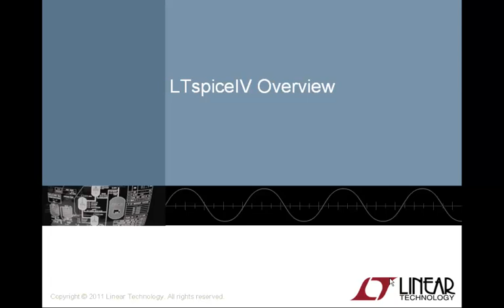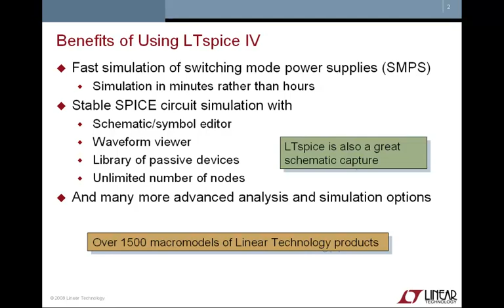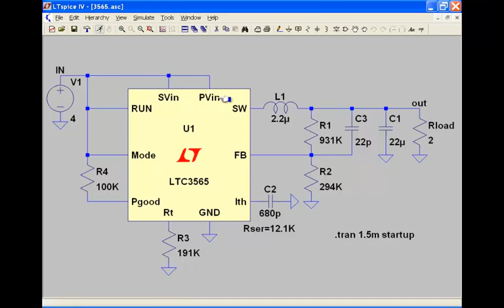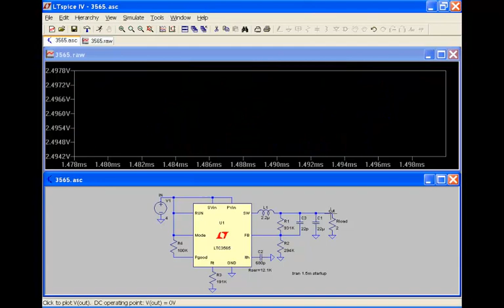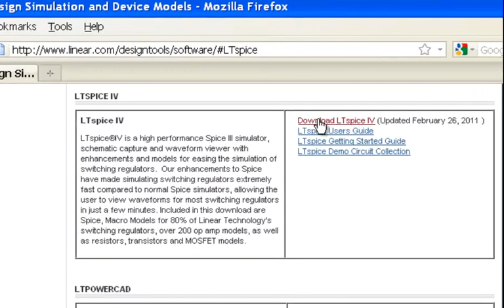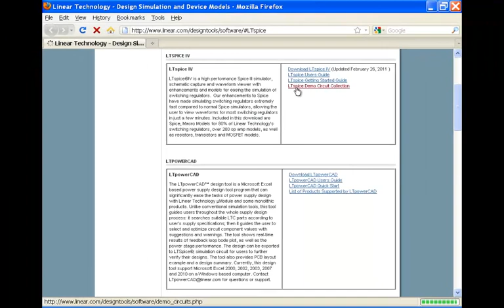Overview of LTspice on Analog Devices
LTspice는 스위칭 레귤레이터의 시뮬레이션을 용이하게 하는 향상된 기능과 모델을 갖춘 고성능 Spice III 시뮬레이터, 개략도 캡처 및 파형 뷰어입니다.
Spice에 대한 개선으로 일반 Spice 시뮬레이터에 비해 스위칭 레귤레이터 시뮬레이션 속도가 매우 빨라져 사용자가 몇 분 만에 대부분의 스위칭 레귤레이터의 파형을 볼 수 있게 되었습니다.
이 다운로드에는 Spice, Macro Models, 200개 이상의 opamp 모델 및 저항기, 트랜지스터 및 MOSFET 모델이 포함되어 있습니다.
이 비디오는 LTspice 사용의 이점에 대한 개요를 제공합니다.
아날로그 설계의 IV이며, 항목에는 LT Spice를 사용할 때의 이점, 시작하기에 얼마나 쉬운지,
LT Spice를 다운로드하려면 어디로 가야 하는지 등이 있습니다.